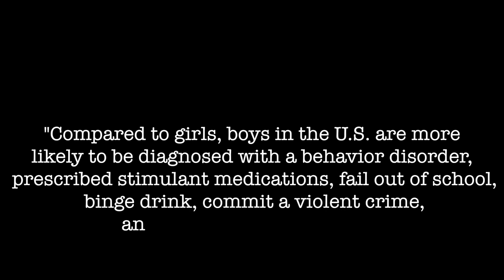Hypermasculinity PSA- Miranda Madrazo Radio/TV 1 Producer